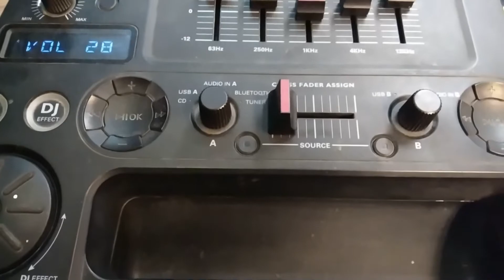✅Reviviendo el Sonido 🎶: Reparando Parlante PHILIPS, Modelo NTRX700MU/55.💯🇺🇾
¡Bienvenidos al canal donde el sonido cobra vida! En este video, te llevaré paso a paso a través del proceso de reparación de un parlante PHILIPS modelo NTRX700MU/55. Desde identificar el problema hasta las herramientas necesarias y la solución final, ¡no te pierdas esta emocionante aventura de reparación! Aprende con nosotros y déjanos saber en los comentarios qué otros temas te gustaría ver en futuros videos. ¡Prepárate para devolver la música a tu vida! 🛠️🔊 Además de la correspondiente limpieza de algunos componentes, la principal reparación que se realiza en la placa de control es conectar dos resistencias de 1Kohm. Una se conecta en las patas positivas de los filtros C518 y C521 y la otra se conecta en las patas del filtro C521, quedando solucionado el defecto del equipo.